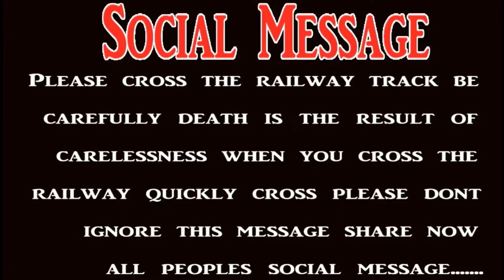Shaitan ki New Chal || Train Vs Shaitan || Shaitan New Video || shaitan ki Chalein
The drama serial shaitan is actually a social message aimed at preventing people from seducing the devil.

About: shaitan tv is the channel where you can find all the best videos, social message, Best drama serial shaitan,islamic videos,moral stories,devil story,And More about ,social message, short message for everyone.

Channel owner: Mr:Umair Malik